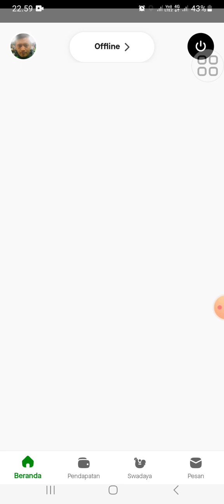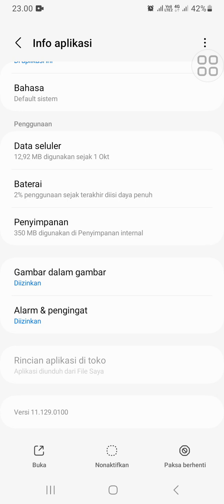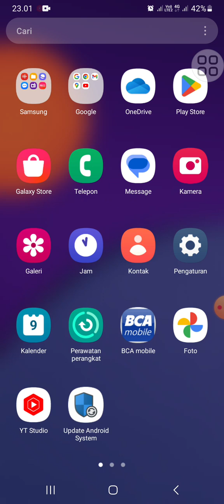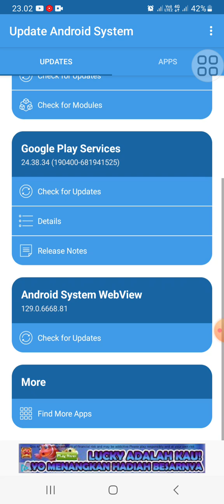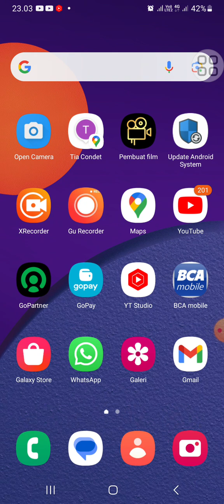Full Setingan GoPartner V.1.73.0!!!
Bayangkan lagi nganter penumpang ...

... terus jalanan macet, banyak lubang, dan asap polusinya tebel. Ganggu banget, ya.

Masalah juga bisa terjadi sama aplikasi GoPartner, lho.

Tapi, tenang!

Di versi ini, kami udah memperbaiki dan meningkatkan performa aplikasi GoPartner. Biar Anda bisa menggunakan aplikasi tanpa gangguan, dan menjalani trip tanpa hambatan!

Yuk, update ke 1.73!

Selamat malam kawan2 dimana berada .jangan lupa kalau mau instal aplikasi nya di uninstal langsung dari play store ya.biar gak ribet nyari nya .buat yg sudah naik ke versi 1.73.jangan lupa di update layanan play service.crome.google.dan webview nya biar aplikasi lancar.